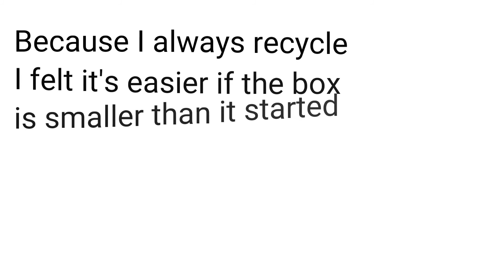Fun-Watch Dog Destroys Box: Cardboard for recycling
In this short dog video you can watch me and Calypso the Poodle happily destroy a cardboard box ready for the small slots on the recycling bins. It's easy and fun!
I decided to unleash Calypso the Poodle on a cardboard box. The slots on the recycling bins are very small so we felt like that was a good enough excuse to play destroy the box together for a while.